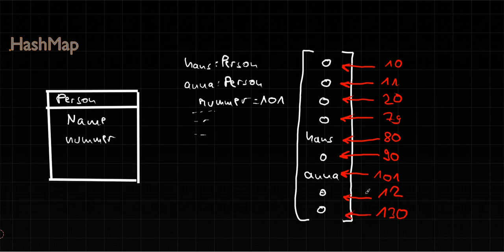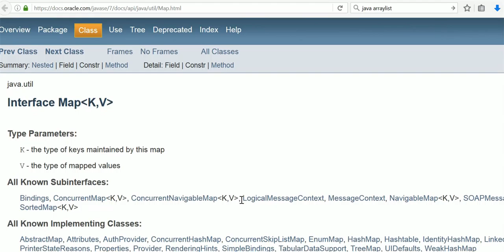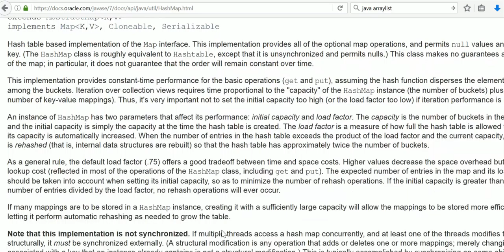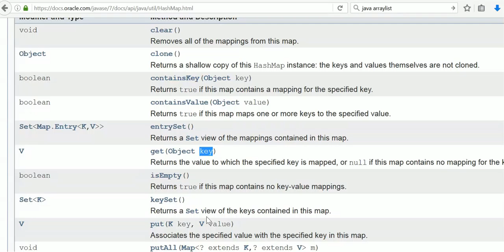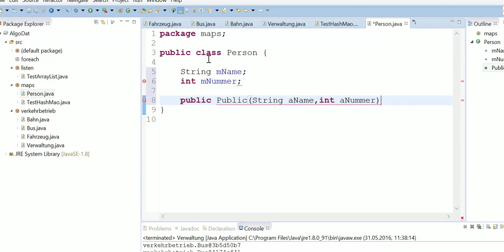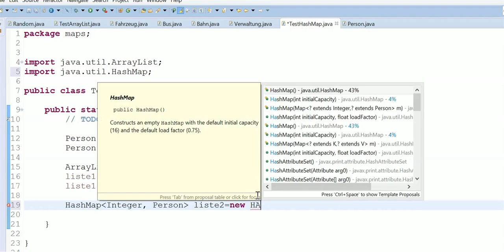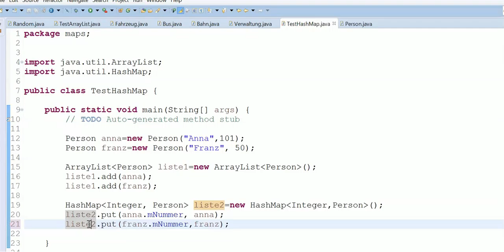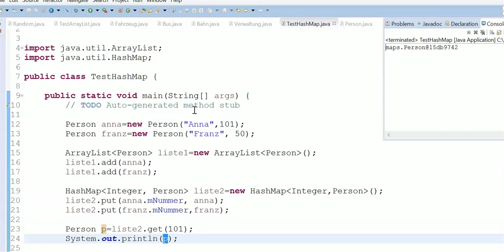Datenstrukturen 3/3 - HashMap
00:00:00 HashMap Einführung
00:15:00 Beispiel "Person" Implementierung in Eclipse weitere Videos, Übersicht und Suchfunktion auf